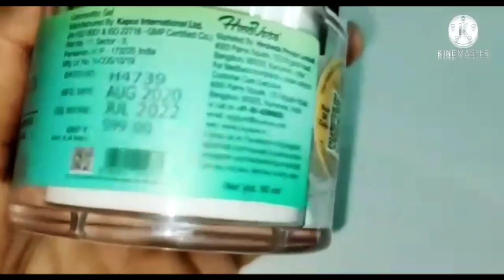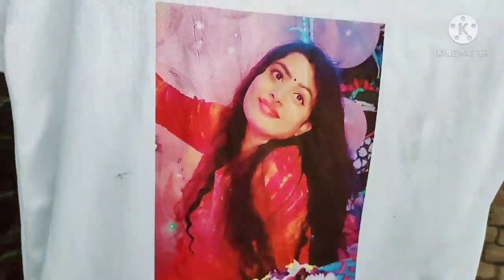यूट्यूब और आप सब की वजह से देखिए आज मेरी फोटो कहां छप गई 🙏🙏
WOW Skin Science Himalayan Rose Foaming Face Wash - 100mL

WOW Skin Science Hyaluronic Acid Face Serum - 30ml

WOW Skin Science Hyaluronic Acid Water Gel